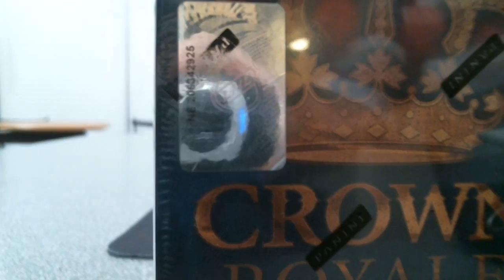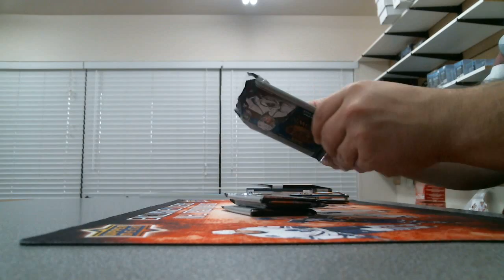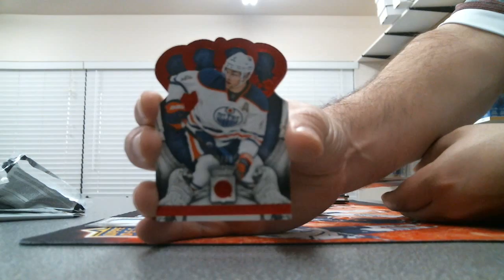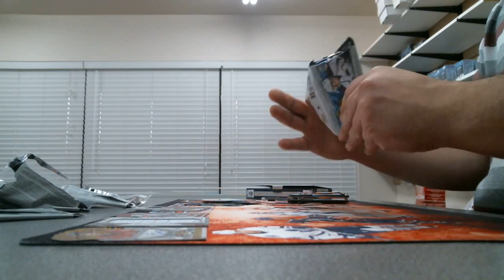MB#306 2013 14 Crown Royale